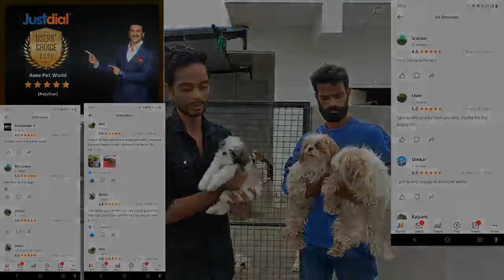Anee Pet World in Anantapur || Pet Dogs Sales in Anantapur || anantapur tower clock bridge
Praveen Kumar

anantapur vlogs
vlogs anantapur
anantapur flyover
praveenramya vlogs
ananthapur vlogs
anantapur vloger
best restaurants in anantapur
telugu vlogs